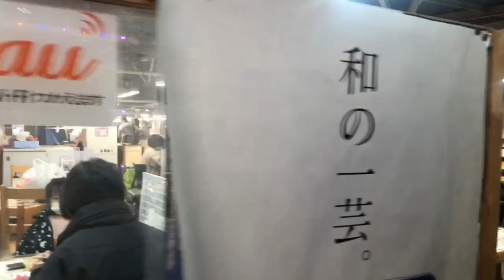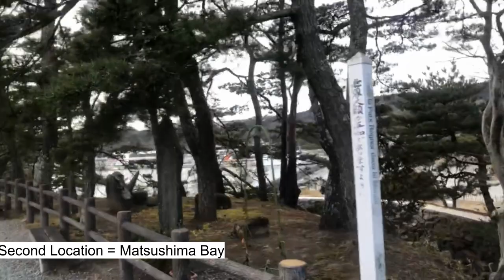BLACKS TRY RAW FISH IN JAPAN RAW FISH MARKET FOR THE FIRST TIME😭 II Octopus, Sushi II Epic Reaction😩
This was my absolute first time of being in a Japanese raw fish market. I happened to go with my cameroonian buddies and Japanese buddy and so we the Africans decided to try the fresh raw fish for the first time on camera. This is actually a vlog, so enjoy the rest of the events too.

-What are you doing in Japan
Studying
-Are you being taught in English or Japanese
English
-What are you studying
Pursuing a PhD in Chemistry
I pay a subscription fee for this. Also, most times I do not know the exact title of the song.